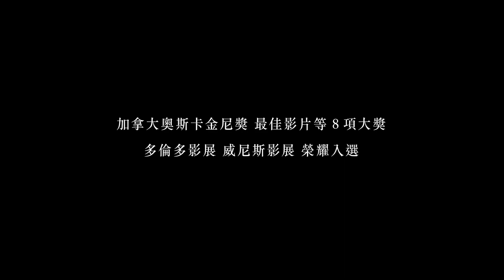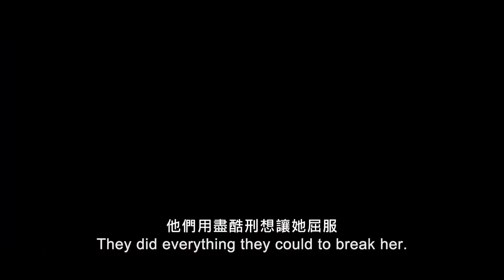烈火焚身 Incendies | 預告 Trailer